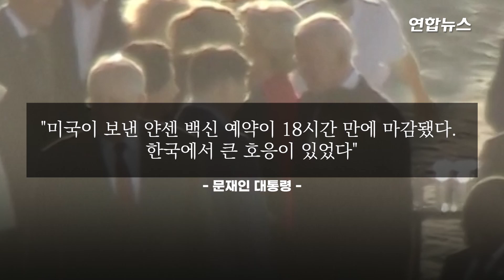문대통령과 G7정상들 '노마스크' 만남…바이든-존슨 사이서 찰칵 / 연합뉴스 (Yonhapnews)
문대통령과 G7정상들 '노마스크' 만남…바이든-존슨 사이서 찰칵
    (서울=연합뉴스) 문재인 대통령이 12일(현지시간) 영국의 남서부 끝자락에 위치한 휴양지 콘월에서 주요 7개국(G7) 정상들과 마주했습니다.
    특히 신종 코로나바이러스 감염증(코로나19) 백신 보급 확대 추세를 보여주듯 정상들의 이날 만남은 마스크 없이 이뤄져 눈길을 끌었는데요.
    G7 정상회의 초청국 자격으로 전날 영국에 도착한 문 대통령은 이날 오전 김정숙 여사와 함께 보리스 존슨 영국 총리가 주최한 초청국 공식 환영식에 참석하는 것을 시작으로 정상회의 일정에 나섰습니다.
    김 여사와 팔짱을 끼고서 카비스 베이 해변 가설무대에 들어선 문 대통령은 존슨 총리 및 부인 케리 존슨 여사와 차례로 팔꿈치 인사를 했는데요.
    마스크를 쓰지 않은 덕분에 문 대통령과 존슨 총리가 서로 환한 웃음을 주고받는 장면도 화면에 고스란히 노출됐습니다.
    이어 문 대통령은 보건을 주제로 한 G7 정상회의 첫 번째 확대회의 세션에 참석했는데요.
    여기서도 정상들은 마스크를 착용하지 않았고, 각 정상 사이에 칸막이도 설치되지 않았습니다.
    문 대통령과 조 바이든 미국 대통령이 계속 가까운 거리에 있는 모습도 눈에 띄었습니다.
    확대회의장에서 문 대통령은 존슨 총리의 오른쪽에, 바이든 대통령은 존슨 총리의 왼쪽에 각각 자리했는데요.
    확대회의 이후 이뤄진 기념사진 촬영 때에도 문 대통령은 맨 앞줄 바이든 대통령과 존슨 총리 사이에 섰습니다.
    스가 요시히데(菅義偉) 일본 총리는 두 번째 줄 가장 오른쪽에서 기념촬영을 하는 등 문 대통령과 거리가 떨어지는 바람에 한일 정상이 대화를 나누거나 인사를 주고받는 장면은 카메라에 잡히지 않았습니다. 영상으로 보시죠.

제작: 김해연·최수연
영상: 로이터